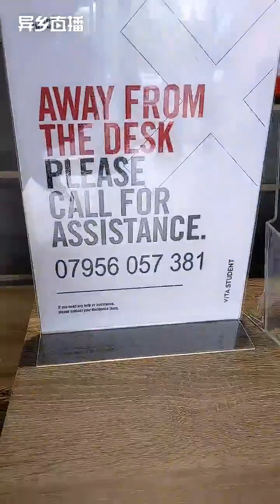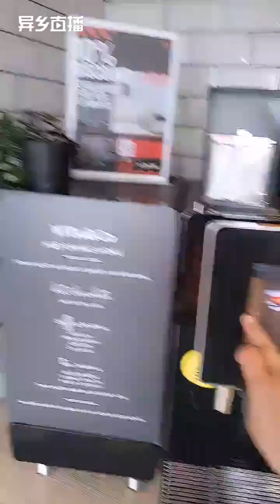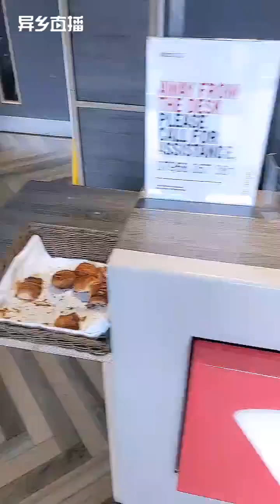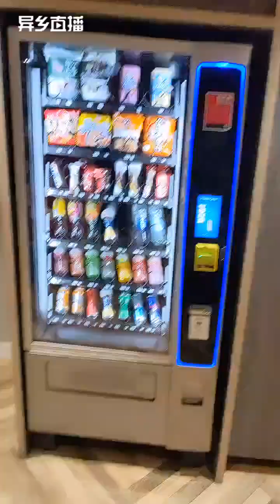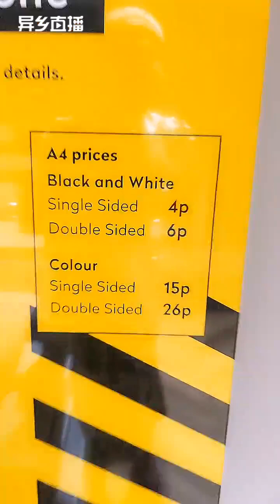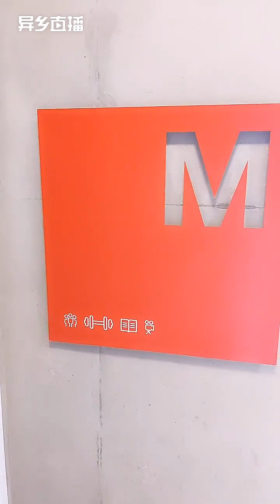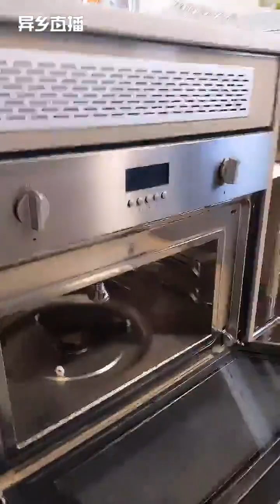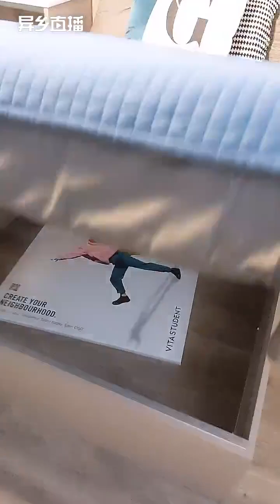The Luxury Student Accommodation In Glasgow - Vita student West End [Room Tour]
The student flat is close to University of Glasgow. In this video we will show you all the details of Vita student West End under the guidance of the apartment staff. From the generous common spaces to the interiors of every room, you can experience the most authentic message with our Room Tour service while sitting in your home.